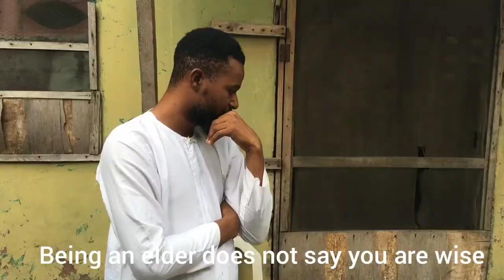ALABUKUN( BLESSED)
biblical comedy